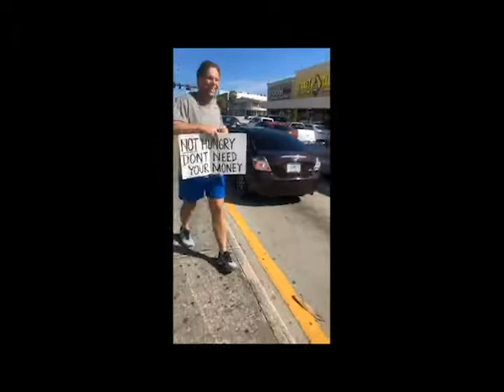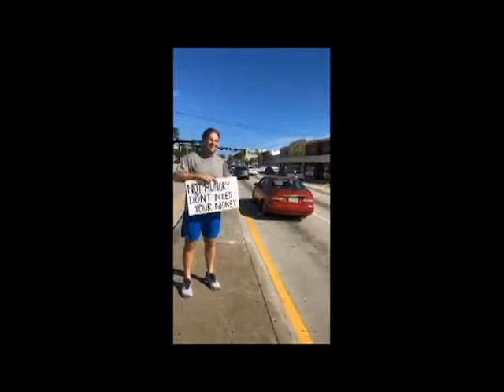Reverse Panhandling on Superbowl Sunday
Dave Taylor decides to do a little reverse panhandling in the streets of Florida.